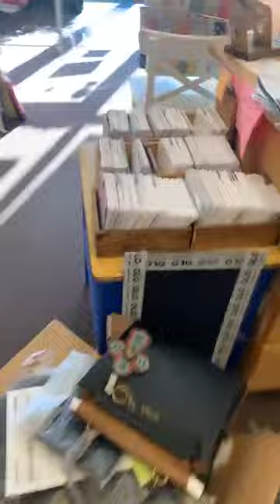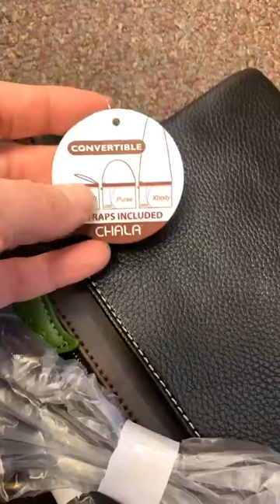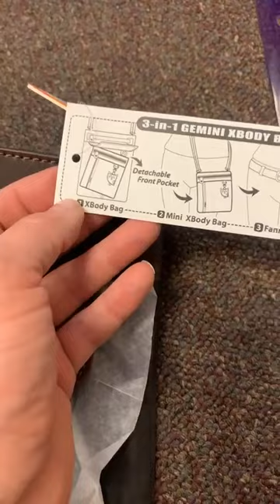3./29 What's New!? CHALA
Hannah shows us all the new bags we got in from Chala! Look cute they are!